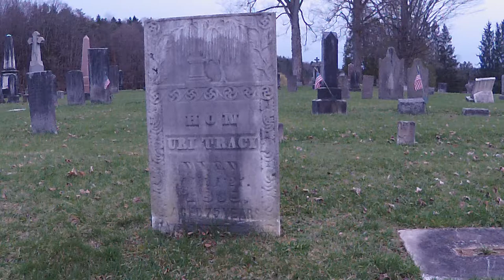Nate Gross- It's Alright feat. Steve O'Connell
Check out this tune I wrote with Steve O'Connell on Drums!